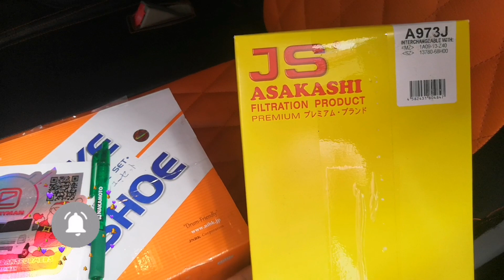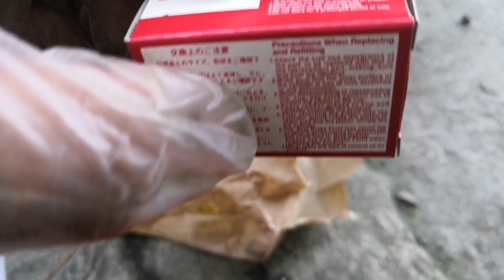BRAKE SHOE REPLACED AND MASTER BRAKE CYLINDER CLEANING | DA64W Suzuki Every Wagon